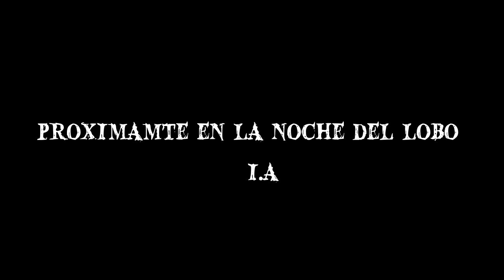Proximamente En La Noche Del Lobo I.A: Almas Del Cementerio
sabado 23 de Diciembre